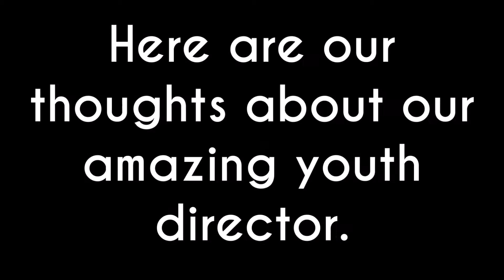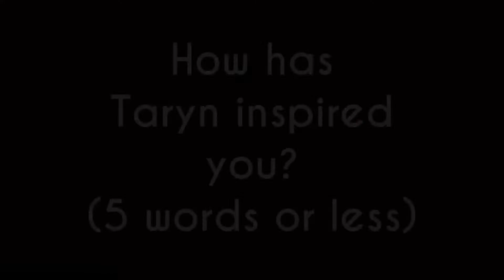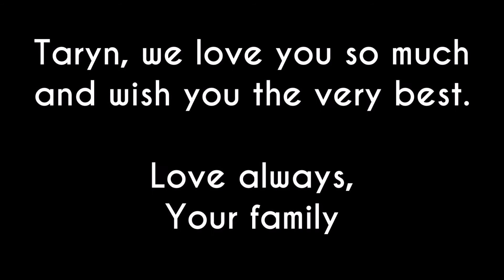Love from CtK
Taryn, our youth director, has been called to another church after serving ours for 6 years. She has impacted the lives of so many people, and this is just a small sample of them. We love you Taryn, from the bottom of our hearts. You are a mentor, a teacher, and most importantly, a friend. Thank you for making a difference in the lives of so many people and we hope you find happiness and God wherever you go. We love you so much Taryn.